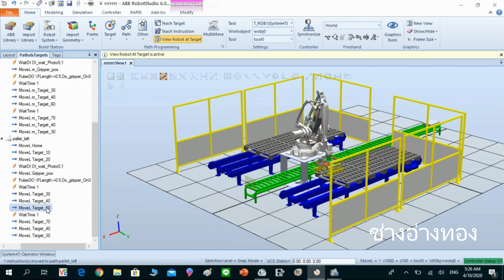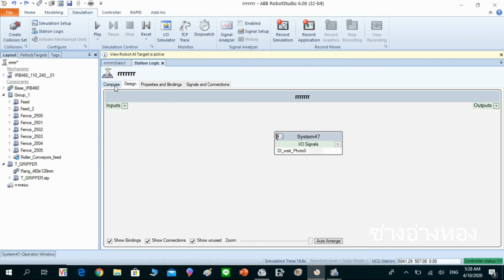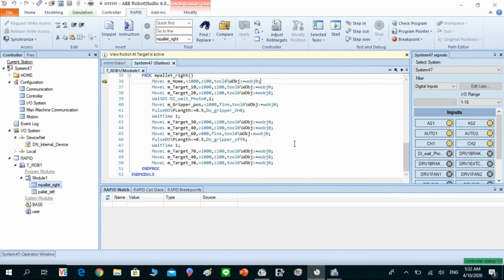Robot studio IRB460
How  to  simulation  Palletizer  IRB460# 1